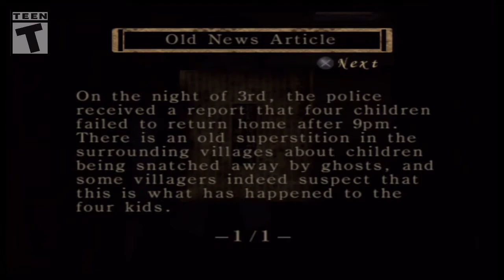Let's Replay Fatal Frame: Based on a True Story S3 - The Doorbell scared me!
This is set 3, for my replay of the classic horror game, Fatal Frame. This game is available on the PlayStation 3.